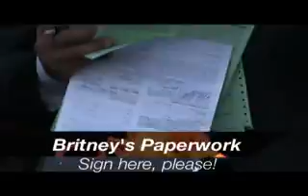It's BENZ, Bitch! Britney Spears Buys A New Car HOLLYWOOD.TV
It's BENZ, Bitch!  Britney heads to the valley to pick out her new Mercedes-Benz.  What shall it be, the SUV, the tricked-out McClaren, one of the speedy AMG series, or ... ?  Britney does a test-drive, escorted by a helpful policeman, and makes her selection.  Watch Britney burn out off the lot in her brand new wheels!  Music by Meowma.